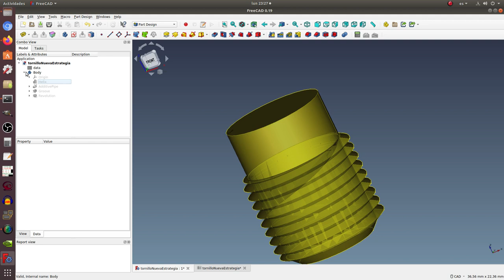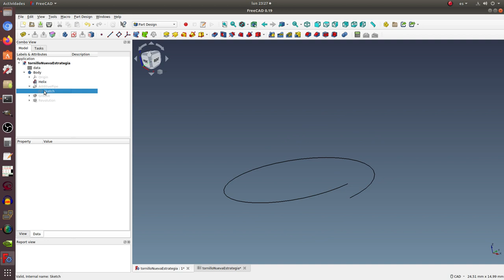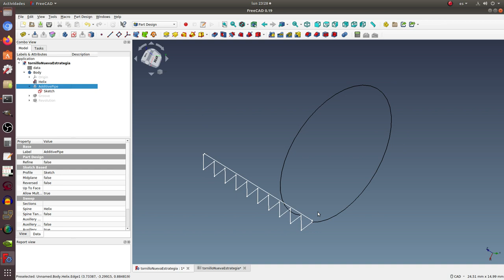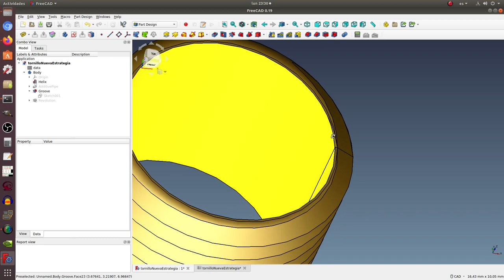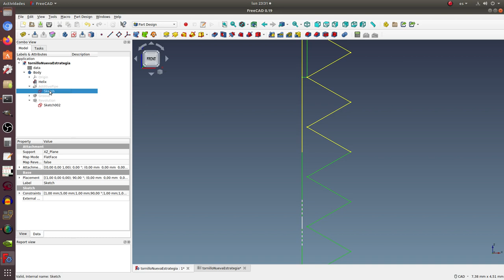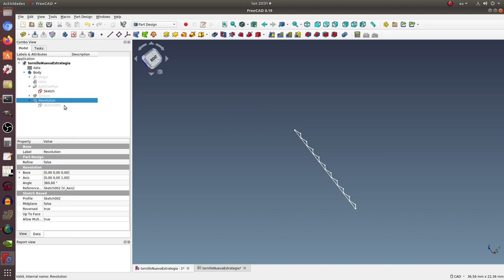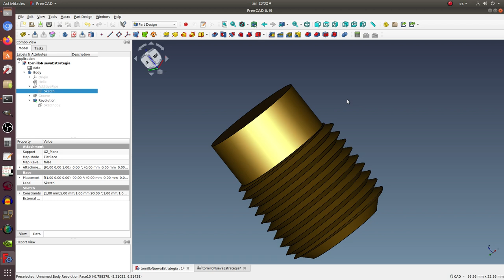FreeCAD: Hélice de una sola vuelta para diseñar un tornillo.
En este vídeo hago un par de modificaciones para lograr hacer un tornillo. Si bien el tornillo es menos realista que los que he mostrado antes, lo que quiero resaltar es que se puede lograr haciendo el barrido de UNA HÉLICE DE UNA SOLA VUELTA. De igual manera, se puede mejorar el perfil para hacer la pieza más realista. No lo quise hacer de esa manera porque me imagino que será un factor que pudiera distraer un poco de lo que es el foco principal de este tutorial.
Como el los casos anteriores esta manera tampoco  presenta los problemas comúnmente encontrados a la hora de diseñar tornillos o tuercas con un programa de CAD.